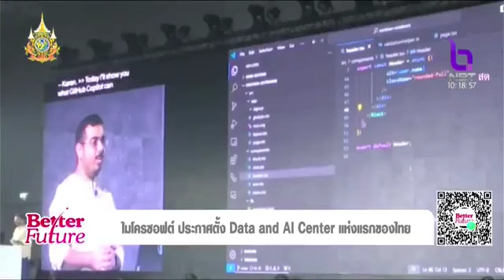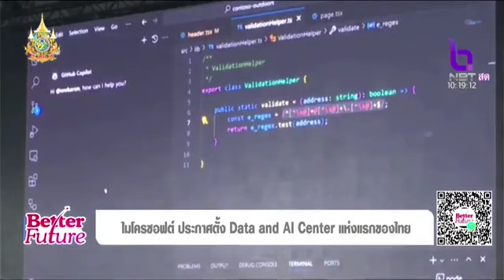ไมโครซอฟต์ประกาศตั้ง Data and AI Center แห่งแรกของไทย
รายการ Better Future ออกอากาศวันที่ 3 พฤษภาคม 2567